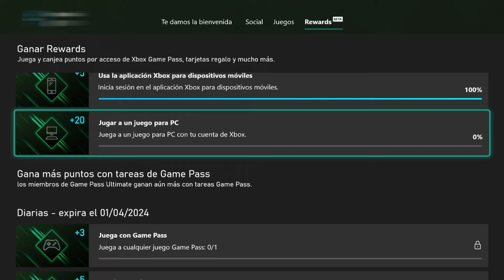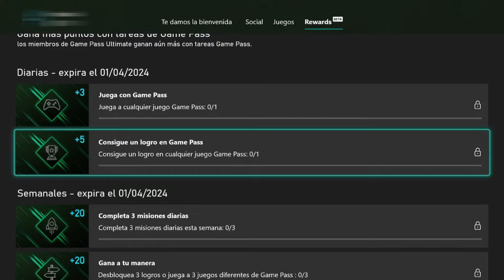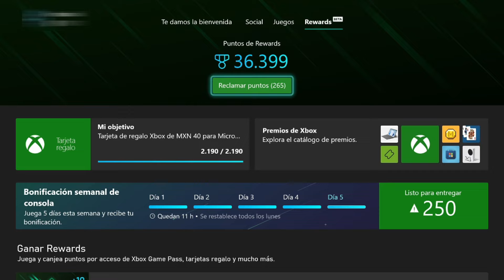🧪 EXPERIMENTO con los MICROSOFT REWARDS 🥇 Pondremos en PELIGRO los Puntos de Microsoft Rewards 🏆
Vamos hacer un Experimento con los MicrosoftRewards y con esto Pondremos En Peligro los PuntosDeMicrosoftRewards, al final veremos que sucede.
BugSolucionado, Atención ya podemos Cobrar las TarjetasDeMicrosoftRewards en la WEB.